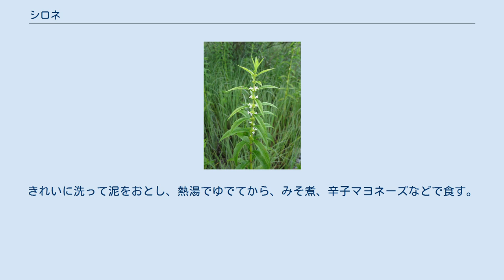シロネ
シロネ（白根、学名：Lycopus lucidus ）は、シソ科シロネ属の多年草。
 地下茎は白く、径1cm以上に肥大し、横に伸びる。
茎は地下茎から直立し、太い4角形で、高さは80-120cmになり、枝分かれはしない。
節の部分がやや黒色になり、白い毛が生えるが、節以外の部分に毛は無い。
葉はやや密に対生し、葉柄が無いか短い柄があり、葉身は広披針形から狭長楕円形で、長さ8-15cm、幅1.5-4cmになり、上部のものはしだいに小さくなる。
葉先は鋭くとがり、縁には粗い鋸歯がある。
葉の質は硬く、毛が無く光沢がある。
上部の各葉腋に小型の花を密につける。
萼は長さ4-5mmになり、中ほどまで5裂し、裂片は細く先は刺状に鋭くとがる。
花冠は白色で、長さ約5mm、筒部が短い唇形で、上唇が2裂し、上唇よりやや長い下唇が大きく3裂する。
個体によって、雄蕊が長く花柱が短いものと、その逆のものがある。
果実は4個の分果で、分果は長さ2mmの幅の広いくさび形になる。
 日本では、北海道、本州、四国、九州に分布し、池、沼の水辺やほとりに広がる湿地に生育する。
世界では、東アジア、北アメリカに分布する。
 白根の意味で、地下茎が太く白いのでシロネという。
 晩秋から初冬にかけて、白い地下茎を掘りとって食用とする。
きれいに洗って泥をおとし、熱湯でゆでてから、みそ煮、辛子マヨネーズなどで食す。
生のまま、天ぷら、バター炒め、フライ料理などにも利用できる。